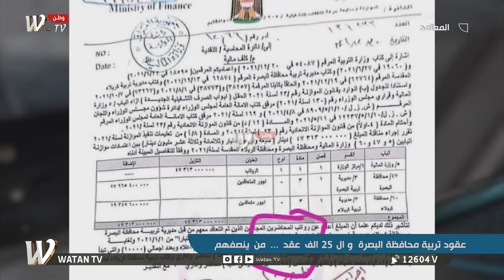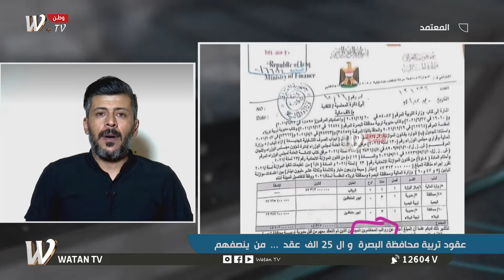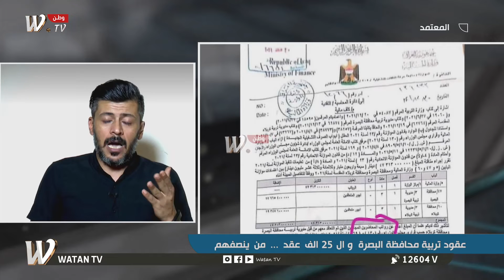حلقة جديدة من برنامج المعتمد